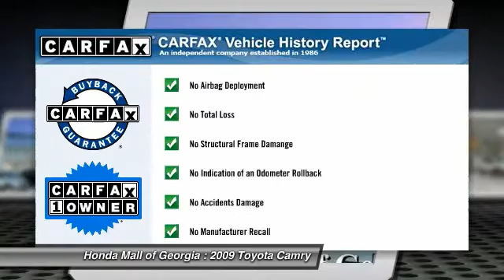2009 Toyota Camry Buford GA 460681A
This 2009 Toyota Camry 4dr 4dr Sedan V6 Automatic SE Sedan features a 3.5L V6 Cylinder 6cyl Gasoline engine. It is equipped with a 6 Speed Automatic transmission. The vehicle is RED with a Other interior. It is offered As-Is, extended warranty is available. - CARFAX 1-Owner. SE trim. EPA 28 MPG Hwy/19 MPG City!